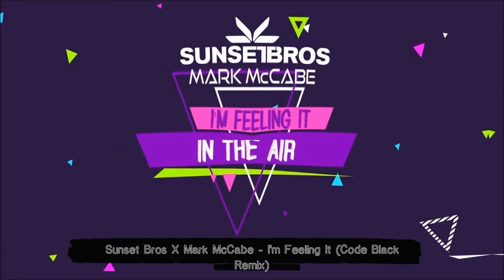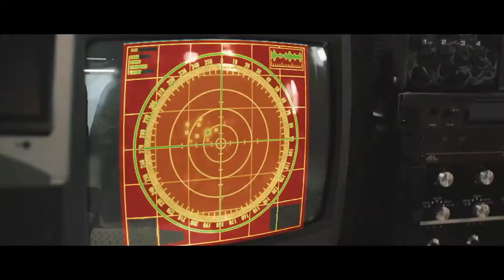CODE BLACK VS ATMOZFEARS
CODE BLACK VS ATMOZFEARS TOP

🔻Tracklist
Min ST.319 - Y.Ê.U (Trayde  Buiz Hardstyle Bootleg) | INTRO
01. Code Black - Pandora
02. Atmozfears ft. David Spekter - Release
03. Code Black - Brighter Day
04. Toneshifterz Atmozfears - You Me
05. Code Black Brennan Heart - Tonight Will Never Die
06. Atmozfears Sound Rush - Together As One
07. Code Black - Triangle
08. Atmozfears Audiotricz - Reawakening
09. Code Black Wasted Penguinz feat  Insali - End Like This
10. ATMOZFEARS ft. DAVID SPEKTER KEEP ME AWAKE
11. Sunset Bros X Mark McCabe - I'm Feeling It (Code Black Remix)
12. Atmozfears Demi Kanon ft. David Spekter - Yesterday
13. Da Tweekaz x Code Black x Paradise - See The Light
14. Audiotricz Atmozfears - What About Us
15. Code Black & Darren Styles - Sparks
16. Devin Wild Atmozfears - Gladiators
17. Code Black You've Got the Love
18. OneRepublic - If I Lose Myself Atmozfears Remix
18. Code Black feat. Chris Madin - New World
19. Demi Kanon Atmozfears - Move My Body
20. Brennan Heart, Code Black Jonathan Mendelsohn – Broken
21. atmozfears Λ city of dragons (official midnight mafia anthem 2018)
22. Code Black Crisis Era - Beat Cannon
23. Atmozfears Devin Wild ft. David Spekter - Breathe
24. Code Black & Atmozfears - Starting Over